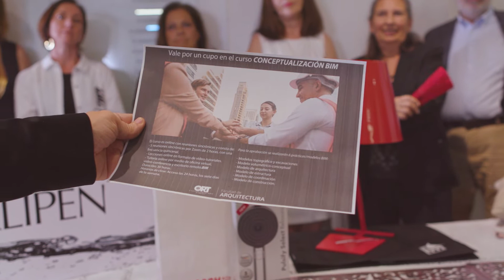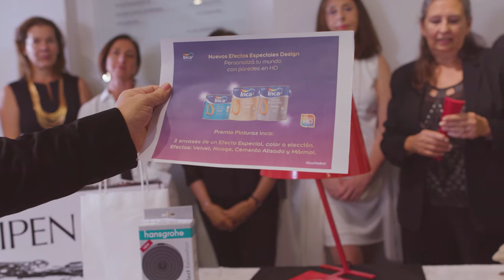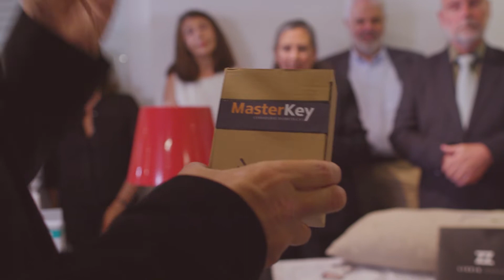Sorteo de fin de año 2021